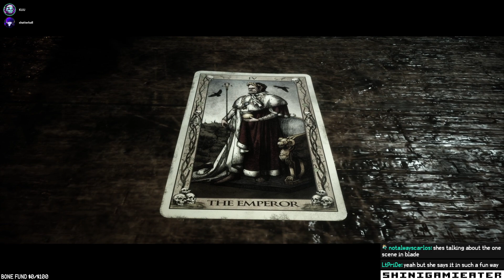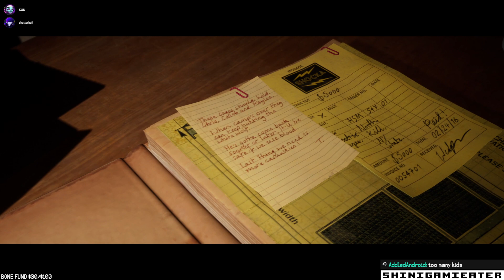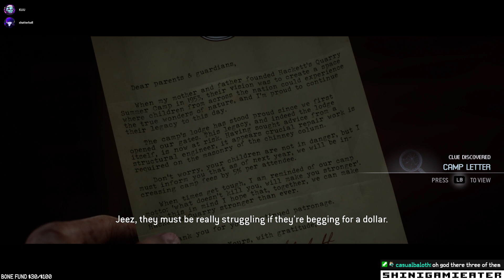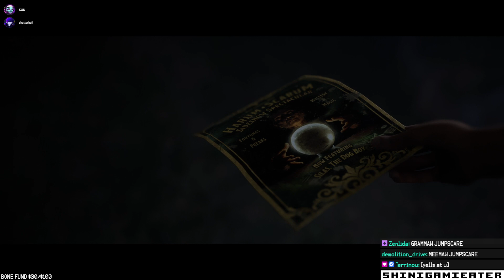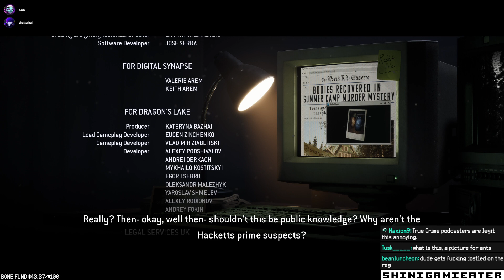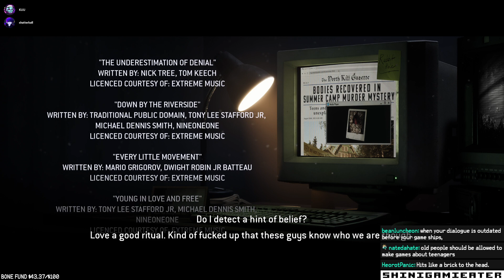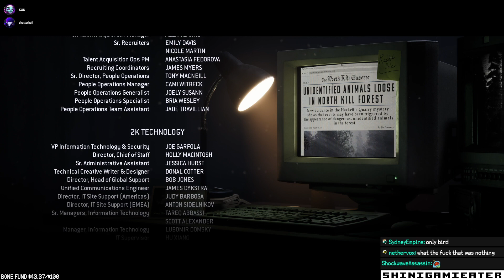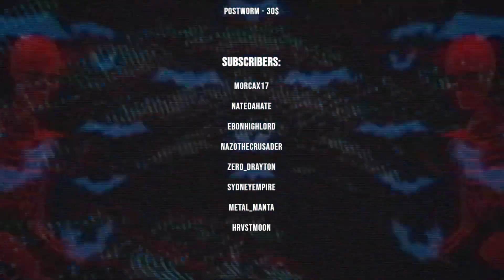THE QUARRY - that's mad shit fam (Stream VOD 6/30/22)